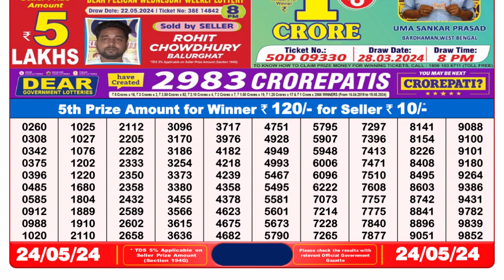Nagaland Lottery Sambad Live 8pm 24.05.24